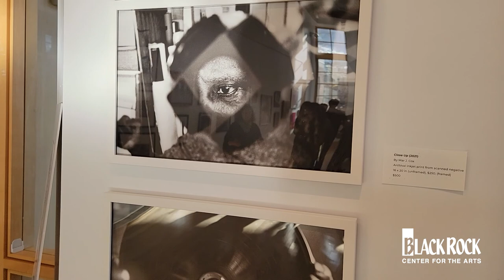Photography Now Artist Talk in the Kay Gallery, November 2022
PHOTOGRAPHY NOW ARTIST RECEPTION
Nov 13, 2022 at 2:00 P.M.

PHOTOGRAPHY NOW EXHIBIT
Exhibition runs through January 2
The Kay Gallery

​Juror Mehves Lelic chose artwork with innovative photographic approaches to abstraction and selected artists focusing on a wide range of techniques, from in-camera and post-processing methods to creating or finding abstraction in the world and placing a lens in front of it. This exhibition highlights various techniques and perspectives. Whether there is distortion in the method or subject matter, the contemporary collection of work aims to push the boundaries of understanding, focusing on abstract elements and experimentation.

The exhibition features the work of regional photographers - Lee Goodwin, Cam Miller, Beamie Young, Andrew Wohl, Maria Barbosa, Richard Weiblinger, Alice Newton, Cheryl Gillerman, Jillian Abir Mac Master, Sarah Kohrs, Carol Gregoire, Joe Williams, Samuel Levin, Mar Cox, Christine Helms, Bridget Sullivan, Stephen Spartana, and Julia Clouser.

ABOUT THE JUROR, MEHVES LELIC
Mehves is an Istanbul-born artist, curator and educator based on the Eastern Shore of Maryland. In her work she ponders modernity and heritage, belonging, and the resulting relationship with the environment. She currently serves as Curator at the Academy Art Museum in Easton, MD.

Mehves' work has been exhibited internationally in venues such as the Rotterdam Photo Festival, PhotoNOLA, Filter Photo Chicago, the Ogden Museum, Institute of Contemporary Art Baltimore, Cosmos Arles France, the Photographers’ Gallery Istanbul, and others, and she is currently working on a commission for the Virginia Museum of Contemporary Art, which will go on view in October 2022. Her work has been published in the National Geographic, GEO Magazine, Ain’t Bad, Lenscratch, C41, Aesthetica and Der Greif. She has been awarded the National Geographic Expeditions Council Grant, the City of Chicago Individual Artists’ Award, and the Turkish Cultural Foundation Cultural Exchange Fellowship, and ArtTable's Faith Flanagan Fellowship. She received her BA from the University of Chicago and is currently an MFA candidate at Bard College's Milton Avery Graduate School of the Arts.